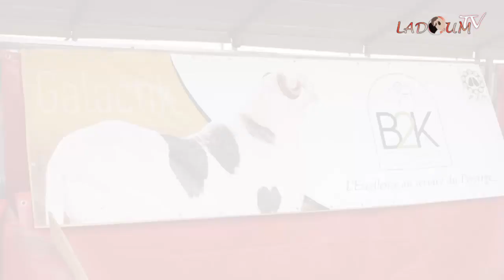LADOUMTV GALACTIK CHAMPIONS SALADAM 2018